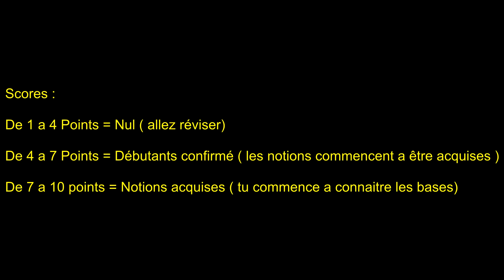Rust - Quizz niveau 1 [Les Bases]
Scores :

De 1 a 4 Points = Nul ( allez réviser)

De 4 a 7 Points = Débutants confirmé ( les notions commencent a être acquises )

De 7 a 10 points = Notions acquises ( tu commence a connaitre les bases)